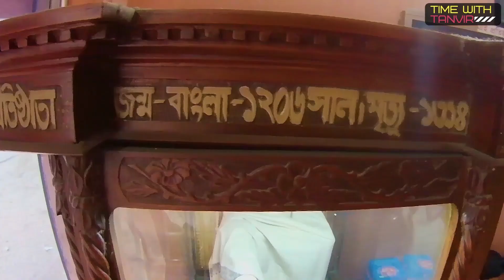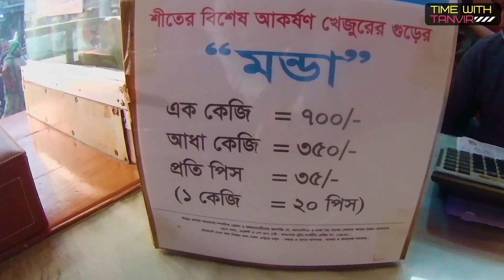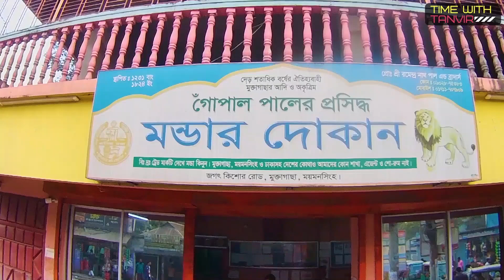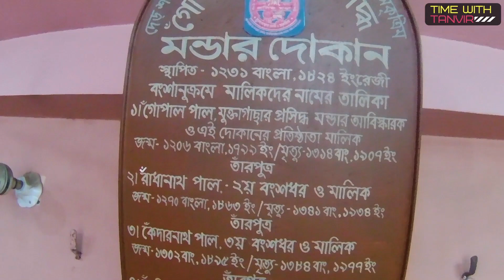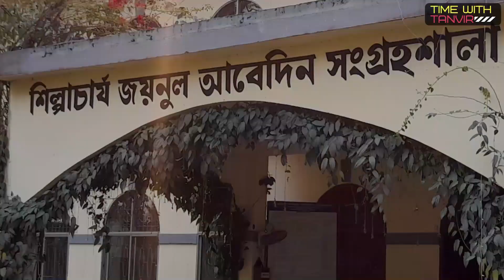অরিজিনাল মুক্তাগাছার মন্ডা যেখানে পাওয়া যায় || Muktagacha Monda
---➤ This Channel is a travel channel where we post travel-related information We try to help people To Find the trough regarding traveling information. If you think we provide the wrong information Please let us know. we should solve the problem from our side. stay with us. Thank you. ---➤This channel may use some copyrighted materials without specific authorization of the owner but contents used here fall under the “Fair Use” Copyright Disclaimer under Section 107 of the Copyright Act 1976, allowance is made for "fair use" for purposes such as criticism, comment, news reporting, teaching, scholarship, and research. timewithtanvir ::: Disclaimer Notice ::: All Photo Videos and Backgrounds are Collected from YouTube Google and the Internet.